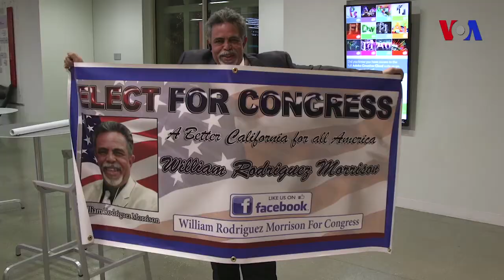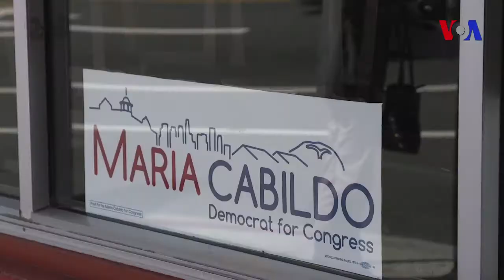Elecciones al Congreso en California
Dos hispanos aspiran a ocupar vacante en el Congreso de California.
Publicado originalmente